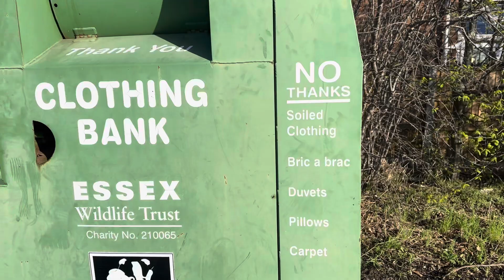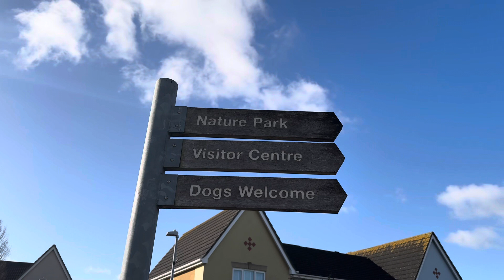Allotment potatoes 🥔 planted (यो पल्टको आलु पनि रोपियो ,सागमा मल पनि लगाए)❤️🇳🇵❤️🇬🇧❤️